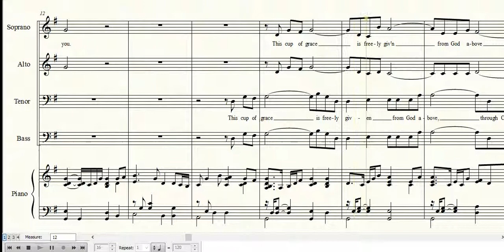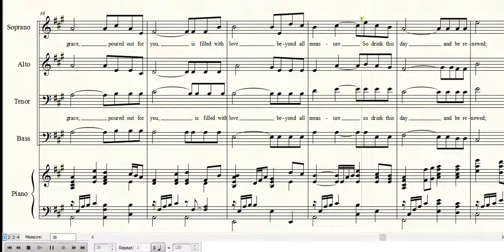This Cup of Grace Practice